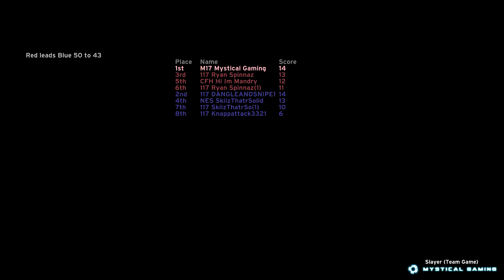Halo CE - Team Slayer - Wizard (XBOX ONE)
Halo CE Team Slayer on Wizard

This gameplay was captured with the Elgato HD Capture device and rendered in Adobe After Effects in 1080p and 60 frames per second.